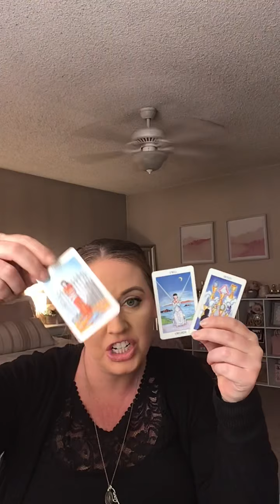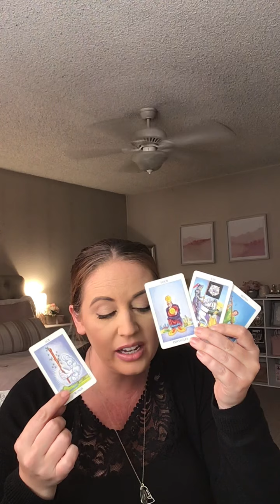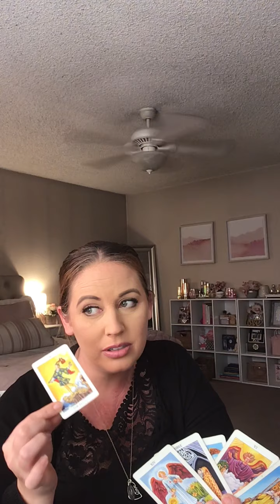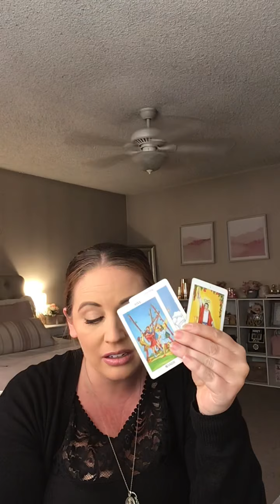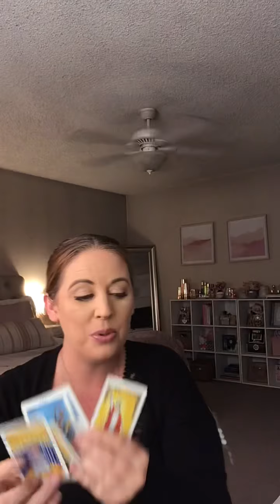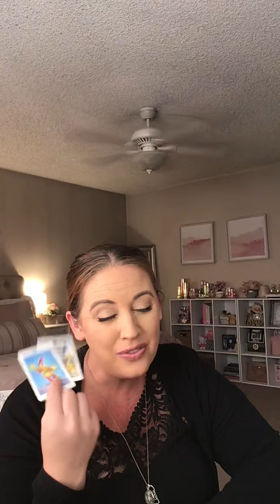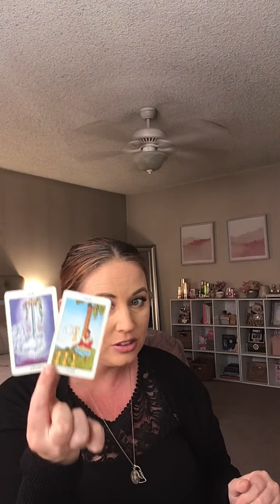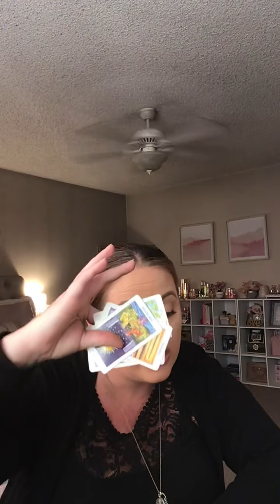Nene Leakes Future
Book your own reading with me:

Psychicbellalove.com

50% of all readings are donated to organizations helping the black community and women in need.

November email reading specials $45 each:

5 questions answered by video

Palm reading